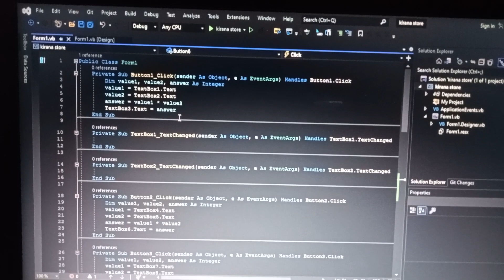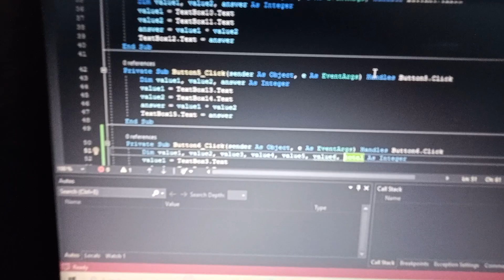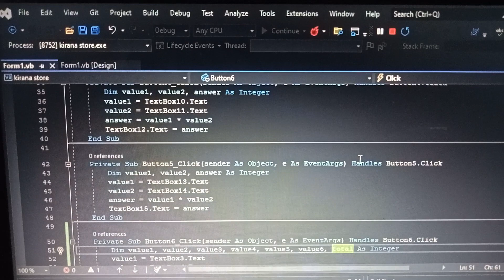creating simple store bill in VB.net with code coding #.net